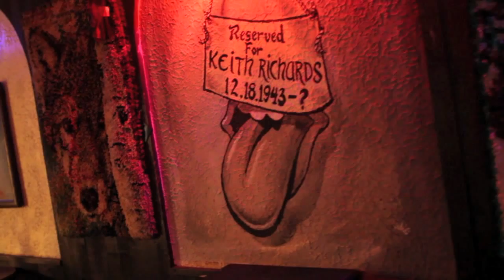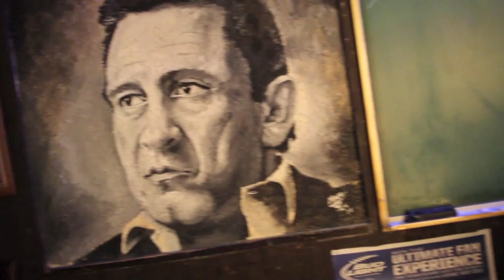Emilio Basa covers "Like a Rolling Stone" by Bob Dylan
Here is a music video of independent artist and singer songwriter Emilio Basa doing a live performance of the Bob Dylan song Like a Rolling Stone at Club FT, a local bar in Roseville, Michigan. Like a Rolling Stone by Bob Dylan is a favorite of Basa's and he has also done an acoustic cover of the Dylan Song, All Along the Watchtower.

Emilio Basa is an independent artist and unsigned artist that performs cover songs and also his original music. His style is acoustic pop. This Detroit artist is part of the INDMusic network.

Lyrics:
Once upon a time you dressed so fine
You threw the bums a dime in your prime, didn't you?
People'd call, say, "Beware doll, you're bound to fall"
You thought they were all kiddin' you
You used to laugh about
Everybody that was hangin' out
Now you don't talk so loud
Now you don't seem so proud
About having to be scrounging for your next meal.

To be without a home
Like a complete unknown

You've gone to the finest school all right, Miss Lonely
But you know you only used to get juiced in it
And nobody has ever taught you how to live on the street
And now you find out you're gonna have to get used to it
You said you'd never compromise
With the mystery tramp, but know you realize
He's not selling any alibis
As you stare into the vacuum of his eyes
And say do you want to make a deal?

To be on your own
With no direction home
Like a rolling stone?
You never turned around to see the frowns on the jugglers and the clowns
When they all come down and did tricks for you
You never understood that it ain't no good
You shouldn't let other people get your kicks for you
You used to ride on the chrome horse with your diplomat
Who carried on his shoulder a Siamese cat
Ain't it hard when you discover that
He really wasn't where it's at
After he took from you everything he could steal.

Princess on the steeple and all the pretty people
They're drinkin', thinkin' that they got it made
Exchanging all kinds of precious gifts and things
But you'd better lift your diamond ring, you'd better pawn it babe
You used to be so amused
At Napoleon in rags and the language that he used
Go to him now, he calls you, you can't refuse
When you ain't got nothing, you got nothing to lose
You're invisible now, you got no secrets to conceal.